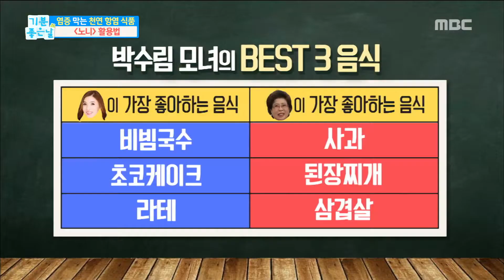[Happyday]'Noni' uptake 항염 식품 '노니' 활용법! [기분 좋은 날] 20180426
'Noni' uptake 항염 식품 '노니' 활용법!